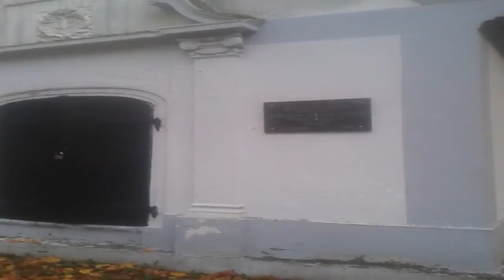Ритуал Онлайн от любой беды на склеп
Обращаться
Маг практик. Порча на всех смертельных врагов. Переклад болезней. Магическая медицина . Снятие любых видов порч с обраткой,включая кладбищенскую, жервенную, церковную.Снимаю крадники.Устанавливаю сохран. Защиту. Снятие порчи на ожирение. Снятие приворотов. Чистка денежного канала. Лечение от депрессии, Обряды на деньги ,на богатство. Обряды на хорошее знакомство.удачу счастье.Обряды от одиночества,даже многолетнего Компенсация убытков.Беру в работу тех от кого отказались или не помогли другие маги. Если у вас остались вопросы к умершим родственникам,на эти вопросы вы получите ответ. Просмотр прошлых жизней. Работаю дистанционно.